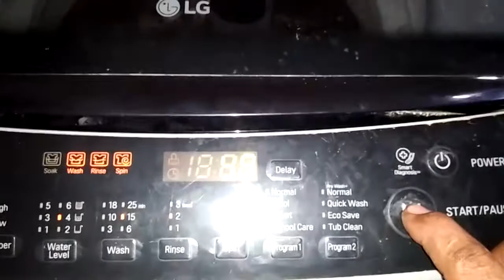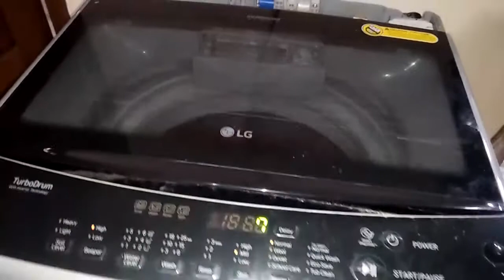Mesin cuci tidak bisa mengeringkan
otak atik mesin cuci yng tidak bisa mengeringkan ternyata 40 ribu sudah beres,  bukan ahli mesin cuci ,tapi apa salahnya kita mencoba